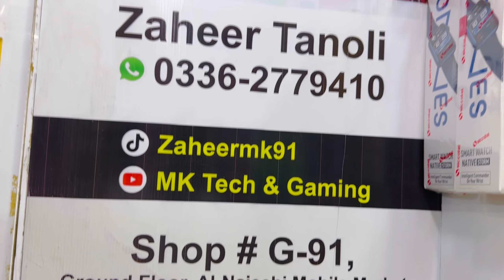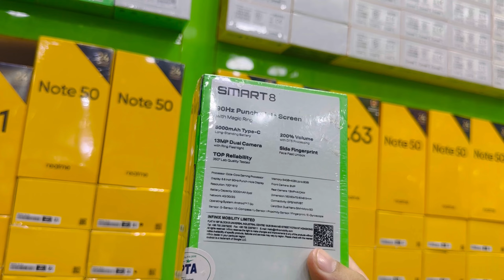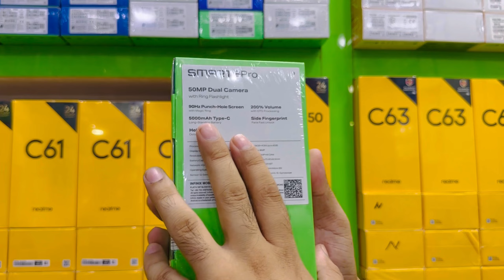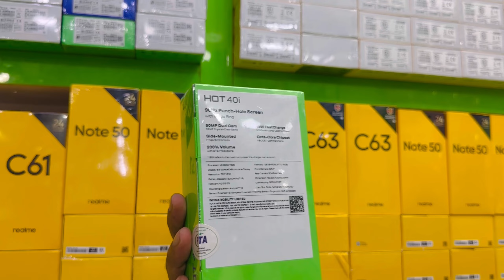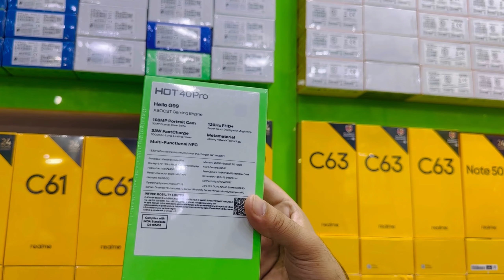First Time Big Price Drop In Karachi Pakistan | Mobile New deals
Karachi's mobile market is witnessing a historic first-time big price drop! Grab the best new deals on smartphones with significant discounts on popular brands like Oppo, Vivo, Samsung, Tecno, Infinix, and more. This is your chance to upgrade or buy your favorite mobile phones at unbeatable prices. Don't miss out on these exclusive offers available at Karachi’s wholesale mobile shops.